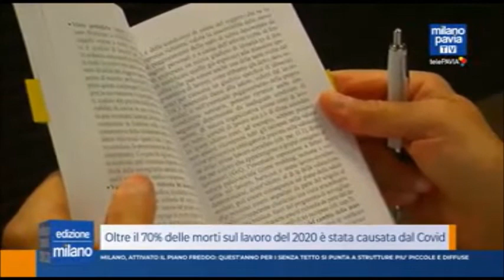TELE PAVIA MILANO H.19:00 - Più del 70% morti sul lavoro del 2020 è causata dal Covid - (27-11-2020)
Fonte: TELE PAVIA